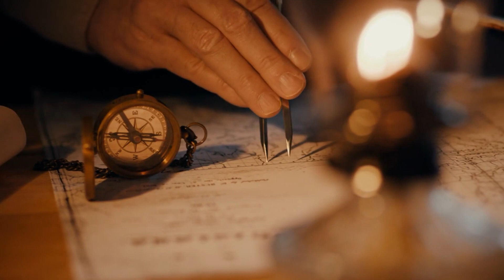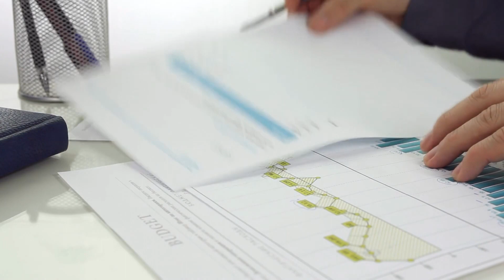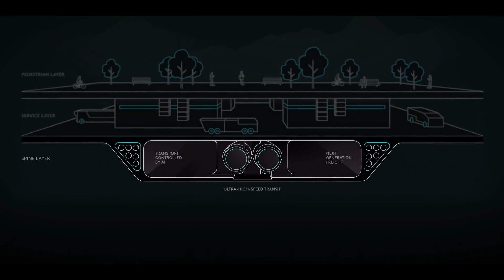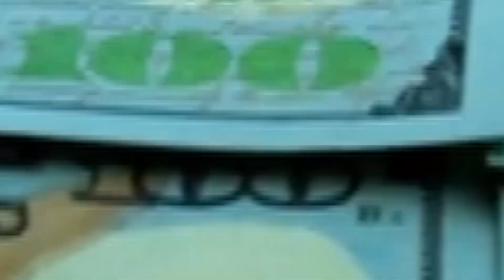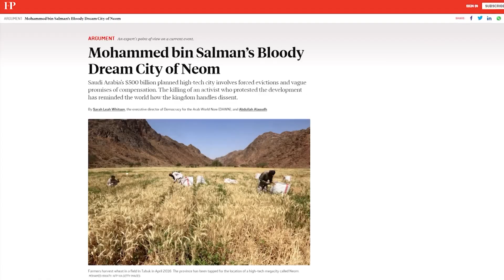Noem, The LINE. ذا لاين. Saudi Arabia.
The Line (styled THE LINE; Arabic: ذا لاين) is a linear smart city under construction in Saudi Arabia in Neom, Tabuk Province, which is designed to have no cars, streets or carbon emissions.
The 170-kilometre-long (110 mi) city is part of Saudi Vision 2030 project, which Saudi Arabia claims will create around 460,000 jobs and add an estimated $48 billion to the country's GDP.
The Line is planned to be the first development of a $500 billion project in Neom.
The city's plans anticipate a population of 9 million.
Excavation work had started along the entire length of the project by October 2022.

The project has faced criticism over its impact on the environment and the current population of the area, as well as doubts about its technological and economic viability.